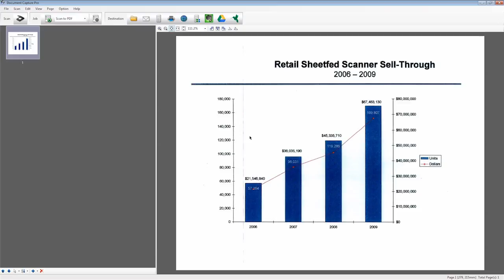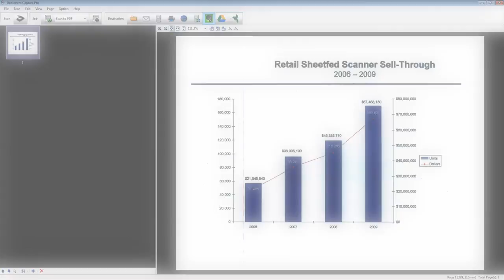Epson Document Capture Pro Tutorial #4 - Sending to the Cloud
Document Capture Pro Tutorial #4 - Sending to the Cloud